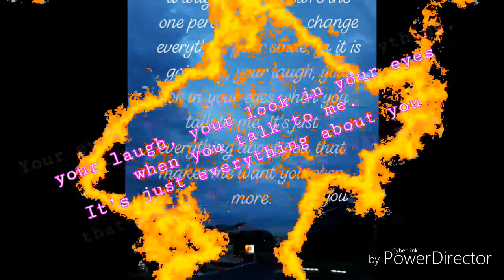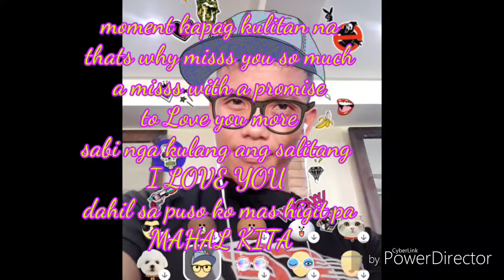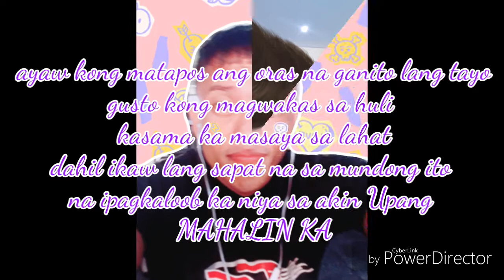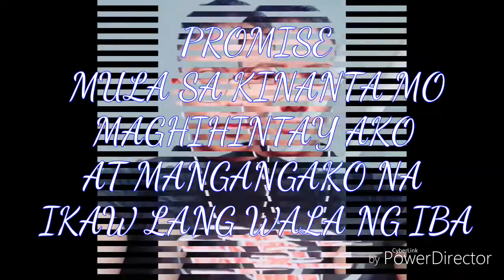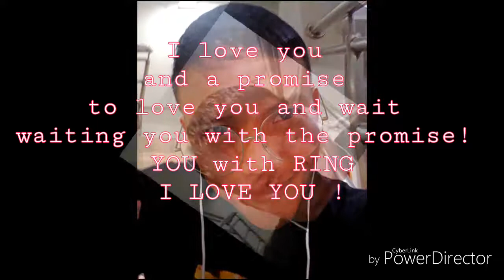My Love is here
For the special one TwlvTenSvntin